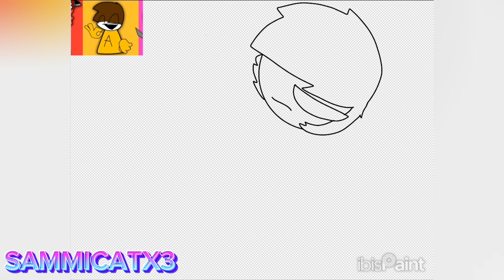DRAWING ANGUBOT AND XENA BOT!!!! @angubotna2010 ❤️🧡💛💚🩵💙💜🤎🖤🩶🤍🩷 hope u like it!!(FULL SPEEDPAINT)🥰🥰